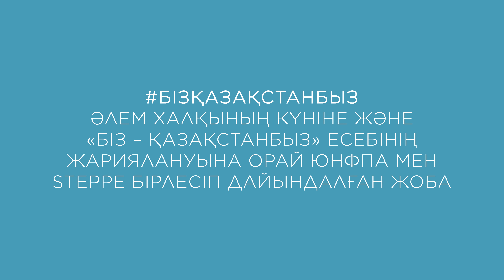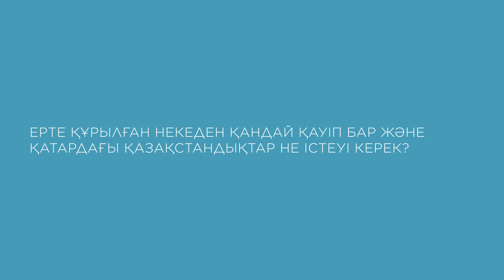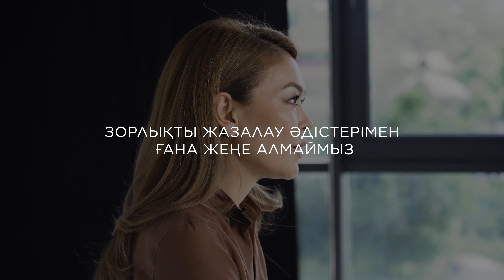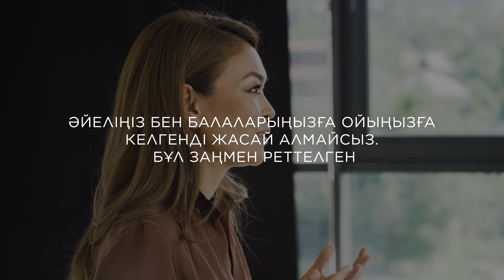Әйелдерге жасалатын зорлыққа қарсы кім және қалай күресуі керек?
Қазақстандық әйелдер бизнеспен айналысып, үлкен ұжымды басқарып, сапалы білім алады, бірақ бәрібір физикалық және сексуалды зорлыққа ұшырайды. Бәрінен де жоғары білім алмаған немесе мүгедектігі бар адамдарға қиын.

Елде әлі де ерте неке құру фактілері кездеседі. Ата-анасы тұрмысқа шығуға мәжбүрлейтін кәмелеттік жасқа толмаған қыздар қиын жағдайда қалады. Олар күйеуіне тәуелді болады, толық білім алмайды. Осыдан олар кедейлік пен зорлықтың алдында қорғансыз күйде қалады.

Соңғы жылдары біз бұл мәселеге көбірек назар аудара бастадық, бірақ зорлықты түбегейлі жою үшін бұл жеткілікті ме?

Әйелдерге жасалатын зорлық туралы сұрақтарға әнші, гендерлік теңдік саласындағы белсенді Ақмаржан Көшербаева жауап береді.